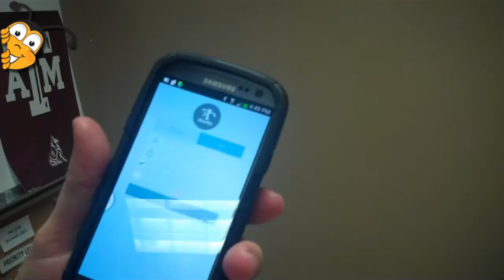Тестовая демонстрация канала ТВ от IWowWe - Айвави.Broadcast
Демонстрация тестового  варианта канала ТВ (Broadcast ) на смартфоне от компании IWowWe.
Возможность видеообщения на мобильных устройствах в лучшем качестве.